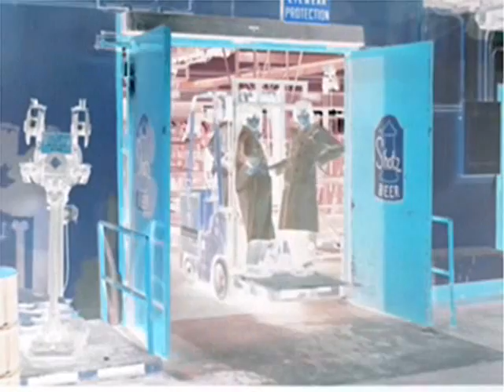Laverne & Shirley in G Major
Season 1 (1976) intro to Laverne & Shirley, with the added awesome of G Major